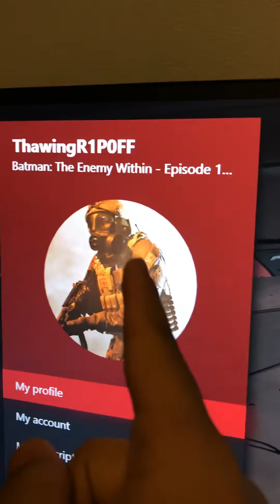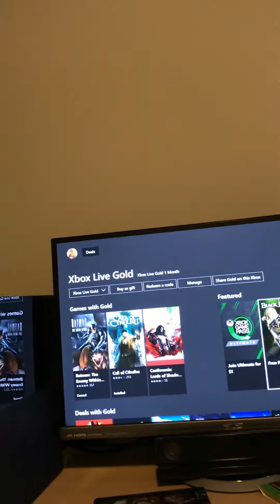Playing Batman the enemy within